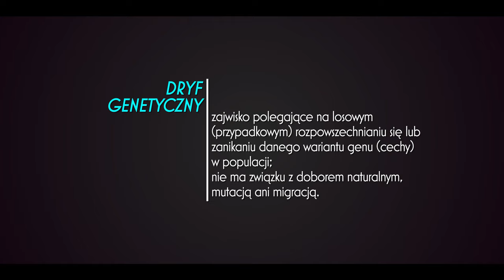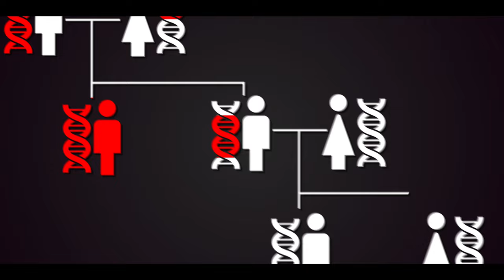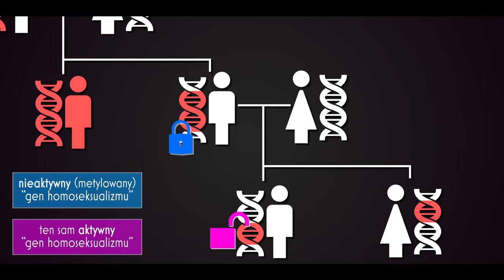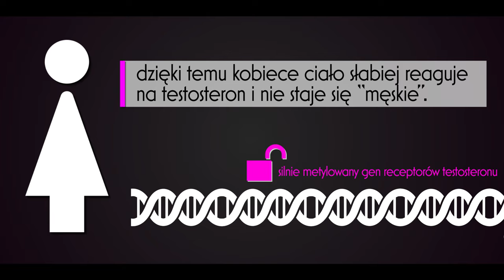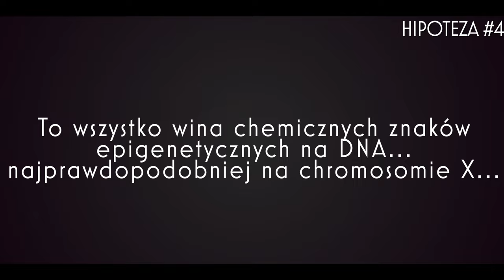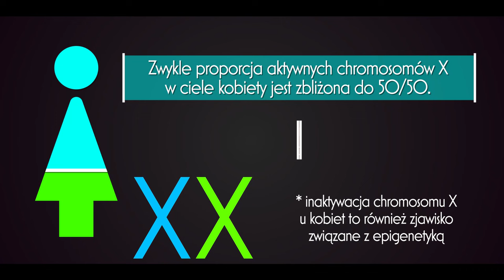Dlaczego homoseksualizm ewolucyjnie nie zanika? | SPSO #42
8:50 - Proces jest niedoskonały nie oznacza tutaj nieprawidłowy lub nienaturalny, jest to jedynie skrót myślowy. Na tej samej zasadzie, różnicuje się również orientacja heteroseksualna

9:50 - Badania nie są aż takie najnowsze... trochę przesadziłem.

Bartlett, N. H. i in.. "A Retrospective Study of Childhood Gender-Atypical Behavior in Samoan Fa'afafine"

J. Parrington - The Deeper Genome: Why There Is More to the Human Genome than Meets the Eye

Långström, Niklas i in. "Genetic and Environmental Effects on Same-sex Sexual Behaviour: A Population Study of Twins in Sweden"

Bearman P. S. i in. "Opposite-sex twins and adolescent same-sex attraction"

McFadden D. "Masculinization effects in the auditory system"

Knapton, Sarah. "Being homosexual is only partly due to gay gene, research finds"

Genetic and environmental influences on sexual orientation and its correlates in an Australian twin sample.
Bailey, J. Michael; Dunne, Michael P.; Martin, Nicholas G.
Journal of Personality and Social Psychology

A Genetic Study of Male Sexual Orientation
J. Michael Bailey, PhD; Richard C. Pillard, MD
Arch Gen Psychiatry. 1991

Bailey i in. -  "Genetic and environmental influences on sexual orientation and its correlates in an Australian twin sample"

Hamer i in. - "A linkage between DNA markers on the X chromosome and male sexual orientation"

D. Myers - Psychologia

Hamer i in. - "Genetics and Male Sexual Orientation"

Mustanski i in. -  "A genomewide scan of male sexual orientation"

Bocklandt, Sven, et al. "Extreme skewing of X chromosome inactivation in mothers of homosexual men." Human Genetics 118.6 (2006): 691-694.

Burri, Andrea, Tim Spector, and Qazi Rahman. "Common Genetic Factors among Sexual Orientation, Gender Nonconformity, and Number of Sex Partners in Female Twins: Implications for the Evolution of Homosexuality." The journal of sexual medicine 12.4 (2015): 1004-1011.

S. M. Rogalska, M. Achrem, A. Wojciechowski. Chromatyna. Molekularne mechanizmy epigenetyczne. Wydawnictwo Uniwersytetu Przyrodniczego w Poznaniu. Poznań 2010.

Douglas J. Futuyma. Ewolucja. Wydawnictwo Uniwersytetu Warszawskiego. Warszawa 2008.

Engel, Katharina C., et al. "Acceptance threshold theory can explain occurrence of homosexual behaviour." Biology letters 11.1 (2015): 20140603.

Hoskins, Jessica L., Michael G. Ritchie, and Nathan W. Bailey. "A test of genetic models for the evolutionary maintenance of same-sex sexual behaviour." Proceedings of the Royal Society of London B: Biological Sciences 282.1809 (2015): 20150429.

Joel, Daphna, et al. "Sex beyond the genitalia: The human brain mosaic."Proceedings of the National Academy of Sciences (2015): 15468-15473.

Wykorzystane grafiki:

gender by Hopkins from the Noun ProjectDNA Strand by Andrew Doane from the Noun Project
DNA Strand by Andrew Doane from the Noun Project
lock open by Hea Poh Lin from the Noun Project
Lock by Edward Boatman from the Noun Project